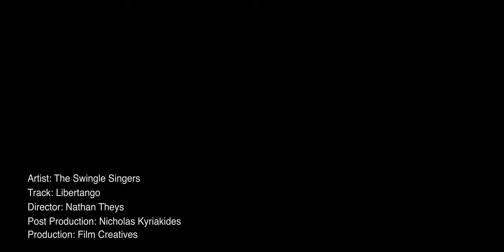The Swingle Singers Music Video Piazzolla